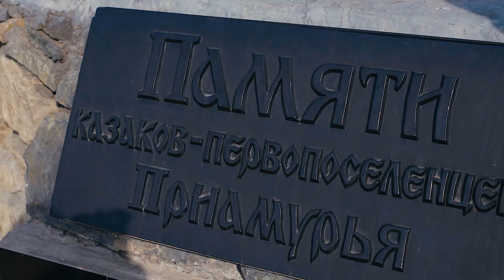Приамурье посетил трехмиллионный гость выставки «Россия»